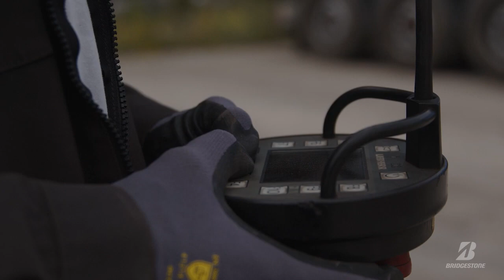Ils ont testé l'excellence - Bridgestone / Episode 3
Découvrez les expériences des collaborateurs d’un acteur majeur dans les secteurs du BTP, de l’Industrie et du Nucléaire, le Groupe FOSELEV.
L’histoire commence avec la création d’un pôle Levage-Manutention-Transport en 1970, l’entreprise compte aujourd’hui 2500 collaborateurs intégrés à un réseau de 115 agences de proximité qui œuvrent dans un esprit de service avec pour objectif la satisfaction client.